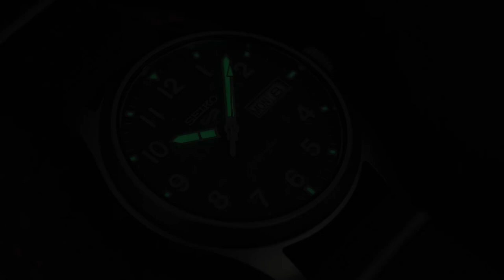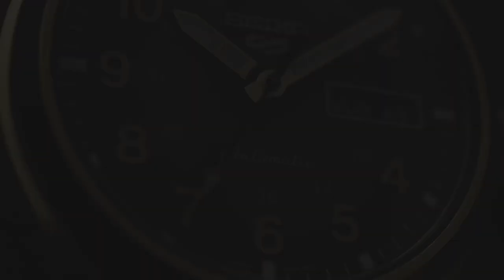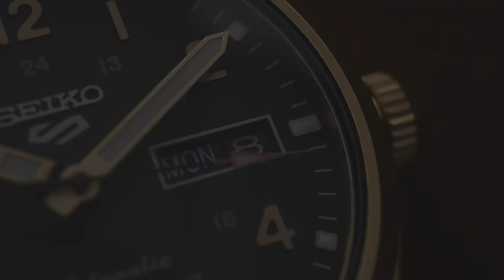DEFINISI FIELD WATCH YANG SEMPURNA! Seiko 5 Sports Military SRPG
Sebelumnya, Seiko udah pernah bikin model military dari jajaran 5 Sports, yakni seri SNZG. Movement yang digunakan tergolong entry level, yakni Caliber 7S36. Nah, sekarang udah ada Seiko 5 Sports Military dengan Caliber 4R36 yang udah bisa hacking dan hand-winding!
 Seri SRPG bisa dibilang definisi field yang sempurna. Dimensinya compact, desainnya casual. Cocok dijadikan daily beater!

1. Seiko 5 Sports SRPG33K1 Automatic Green Dial Green Nylon Strap

2. Seiko 5 Sports SRPG31K1 Automatic Grey Dial Grey Nylon Strap

3. Seiko 5 Sports SRPG41K1 Automatic Black Dial Black Leather Strap

4. Seiko 5 Sports SRPG42K1 Automatic Green Gradiation Dial Dark Brown Leather Strap